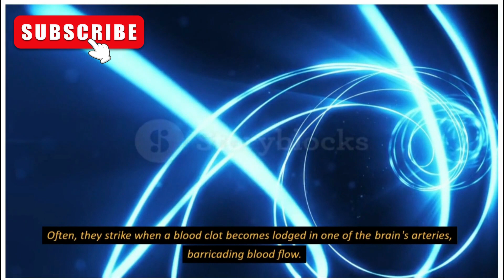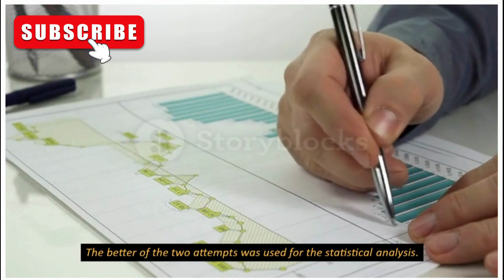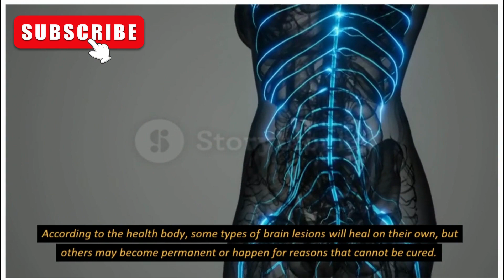‘SIMPLE' ONE LEGGED TEST MAY PREDICT STROKE AND BRAIN DECLINE RISK TAKES '20 SECONDS'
There are two ways a stroke can occur. Often, they strike when a blood clot becomes lodged in one of the brain's arteries, barricading blood flow. In some cases, the clot forms inside the vein because cholesterol-filled plaque has broken open. Researchers believe one 20-second test could reveal a lot about a person's brain, foretelling their risk of having a stroke.
Research published in the journal Stroke found that people who can stand on one leg for at least 20 seconds are at a higher risk of having a stroke or brain damage.